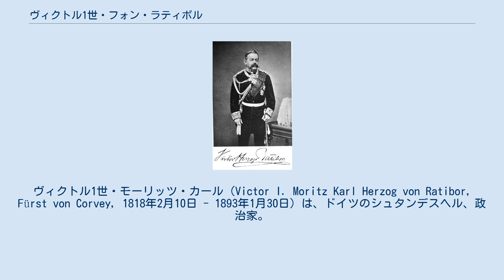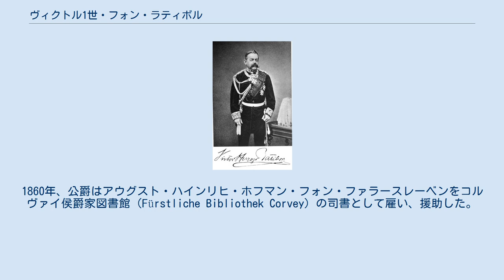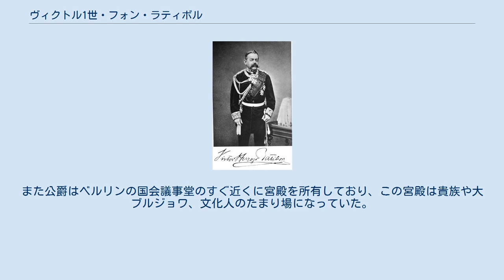ヴィクトル1世・フォン・ラティボル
ヴィクトル1世・モーリッツ・カール（Victor I. Moritz Karl Herzog von Ratibor, Fürst von Corvey, 1818年2月10日 - 1893年1月30日）は、ドイツのシュタンデスヘル、政治家。
ラティボル公、コルヴァイ侯。
1840年まではヴィクトル・エルププリンツ・ツー・ホーエンローエ＝シリングスフュルスト（Victor Moritz Karl Erbprinz zu Hohenlohe-Schillingsfürst）と名乗っていた。
 ホーエンローエ家の一員であるホーエンローエ＝シリングスフュルスト侯フランツ（1787年 - 1841年）と、その妻でホーエンローエ＝ランゲンブルク侯カール・ルートヴィヒの娘であるコンスタンツェ（1792年 - 1847年）の長男として生まれた。
弟にバイエルン宰相・ドイツ帝国宰相となったクロートヴィヒ、枢機卿となったグスタフ・アドルフ、オーストリア宮内長官を務めたコンスタンティン、母方の従姪にドイツ皇帝ヴィルヘルム2世の皇后アウグステ・ヴィクトリアがいる。
 家庭で教育を受けたあとエルフルトのプロイセン王立ギムナジウムに通い、その後ゲッティンゲン、ボン、ハイデルベルク、ローザンヌで法学と現代諸語を学んだ。
またスイス、イタリア、フランス、イングランドにも旅行している。
 ヴィクトルは義理の伯父（母方の伯母エリーザベトの夫）であったヘッセン＝ローテンブルク方伯ヴィクトル・アマデウスから遺産を相続した。
ヴェストファーレンの旧コルヴァイ修道院領、オーバーシュレージエン（上シレジア）のラティボル公爵領である。
これらの領地は3万4000ヘクタールの広さを有し、かなりの規模の森林地帯を含んでいた。
1841年にヴィクトルの父が死ぬ前年の1840年10月15日、プロイセン王フリードリヒ・ヴィルヘルム4世はヴィクトルに公爵位を授けた。
 1845年、ヴィクトル1世はフュルステンベルク侯カール・エゴン2世の娘アメーリエと結婚し、間に10人の子女をもうけた。
長男のヴィクトル2世アマデウスが後継ぎとなったほか、4男のマックスは在スペインのドイツ大使に、6男のカールはプロイセン領ヴェストファーレン県知事となった。
 青年時代に徴兵された時、ヴィクトル1世は騎兵隊に勤務していた。
1850年代、彼は軍事演習では何度も第2後衛兵連隊（Landwehr）を率いた。
1866年の普墺戦争と1870年の普仏戦争では、聖ヨハネ騎士団シュレージエン支部の団長として、有志の看護兵団を組織した。
1872年には、名誉的な騎兵隊司令官の地位を与えられている。
 1847年、ヴィクトル1世はプロイセン統一議会（Vereinigter Landtag）の領主家門代表の議員となった。
また1856年から1893年まで、シュレージエンの県議会（Provinziallandtag）で議員でもあり、何度も県議会議長などの重職に就いた。
また1867年から1870年まで北ドイツ連邦議会（Reichstag (Norddeutscher Bund)）、1872年から1890年までドイツ帝国議会の議員を務めた。
また、1854年から1893年までプロイセン貴族院議員でもあり、1877年から1893年まで同院の議長っだった。
 ヴィクトル1世は自由主義的保守主義を奉じる貴族の1人で、超保守主義者達とは違って政治改革を頭ごなしに拒絶する立場は採らなかった。
こうした立場から、彼はオットー・フォン・ビスマルクの支持者となった。
ヴィクトル1世は自由保守党 (en) の共同創立者となり、同党の代表に就任した。
恵まれた親戚関係のおかげで、ヴィクトル1世は国際的なコネクションの網を持ってもいた。
 ヴィクトル1世は1870年より聖ヨハネ騎士団シュレージエン支部の団長だった。
彼は開明的カトリック信徒であり、当時復興しつつあったウルトラモンタニズムには反対した。
第1バチカン公会議が開催された時、ヴィクトル1世は自分の所属するカトリック教会と対立した。
しかし1873年以後、国内でカトリック信徒に対する迫害が強まると、文化闘争を支援するようになった。
こうした揉め事の結果、聖ヨハネ騎士団のシュレージエン支部は分裂し、ヴィクトル1世は支部団長の地位を失った。
 ヴィクトル1世は政治家として活動する一方、社会・慈善組織...